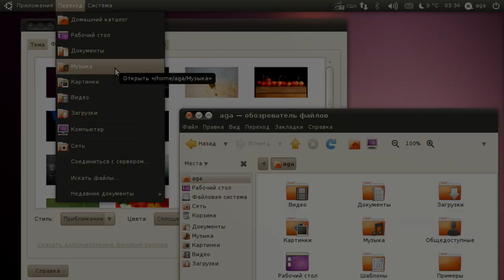Ubuntu 10.04 LTS Trailer HD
Если бы Ubuntu Linux была блокбастером...